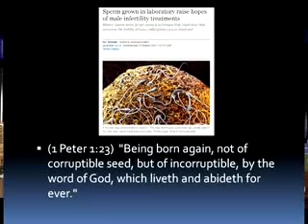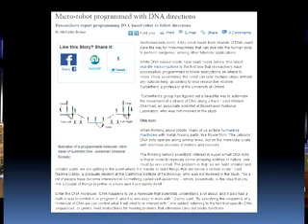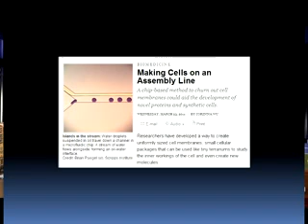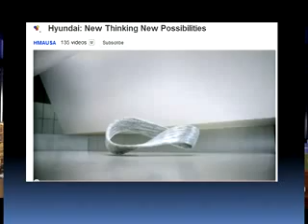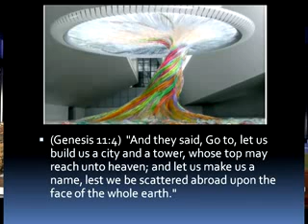A New Odyssey Dawns - Part 6/8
On this week's Watchman Broadcast Pastor Michael Hoggard goes in depth to uncover the symbolism and meaning behind Operation Odyssey Dawn against Libya.  You won't believe what he finds.  Other topics include the mark of the Beast, DNA manipulation, the new alien movie Paul, Katy Perry, and much more!